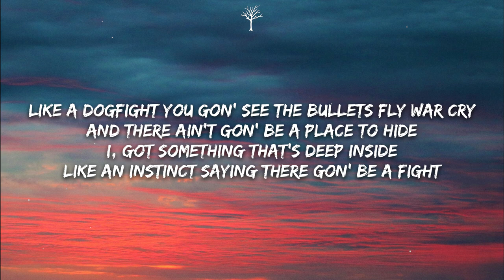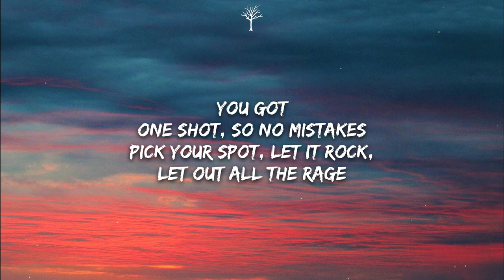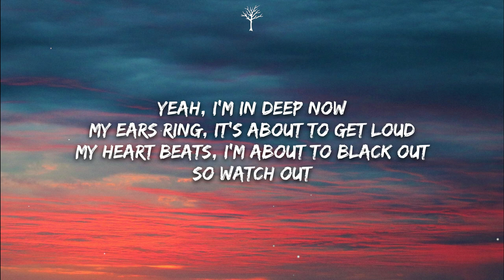NEFFEX - Brawl (Lyrics)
🎤Lyrics:

VERSE 1:
My body went numb like a minute ago
I can't feel a thing from my head to toe
I lost my mind man, I’m out of control
I can't stop no, thinking I’m about to blow
Like a dogfight you gon’ see the bullets fly
War cry
And there ain’t gon’ be a place to hide
I, got something that's deep inside
Like an instinct saying there gon’ be a fight

PRE:
I can feel the eye of a hurricane
It's calm now, but I know that it's bound to change
I see fight in their eyes from a lotta pain
I feel the energy rise and something change
Yeah, I’m in deep now
My ears ring, it's about to get loud
My heart beats, I’m about to black out
So watch out

HOOK:
There ain’t no going back now (x7)
Yeah I’m ready to brawl! (x3)

VERSE 2:
(Round two)
Hands up
Protect your face
You get blows to the dome
And the blood you'll taste
You got
One shot, so no mistakes
Pick your spot, let it rock, let out all the rage
It’s a new me
Ain’t afraid of anything
You could put me in the middle of any ring
I will come out a champ when the hands swing
Watch out, you'll be knocked out in a blink

PRE:
So watch out